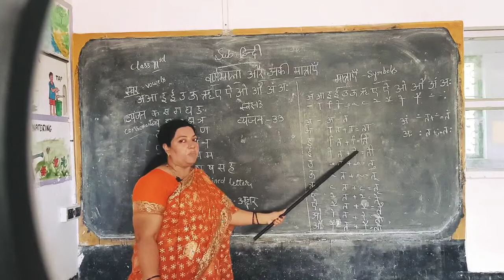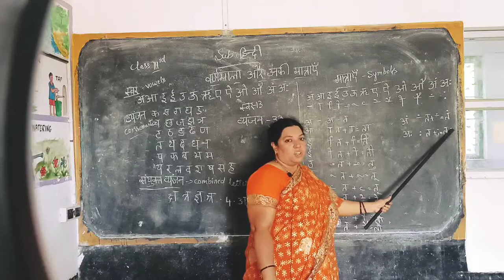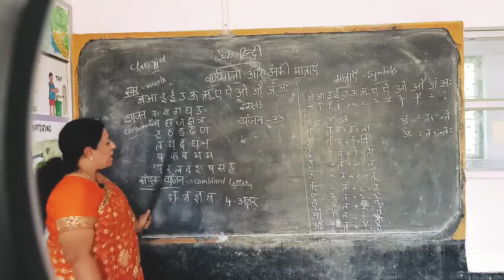HINDI VARNAMALA AND ITS MATHARAYE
BY PARVEEN TAJ